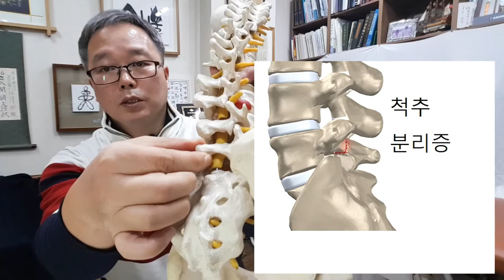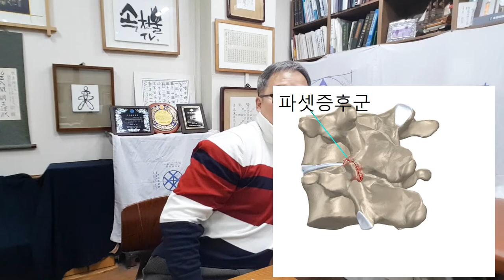요부 척추증- 디스크 증상과 유사 하지만 힘든 병 !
요부 척추증은 요추 뼈에 문제가 생기는 병으로
디스크 질환과 유사하지만 방사선과 사진을 찍어 보지 않으면
감별 하기 어려운 질병입니다.